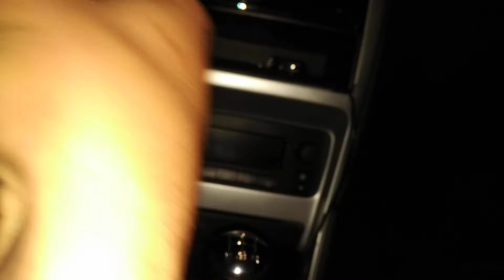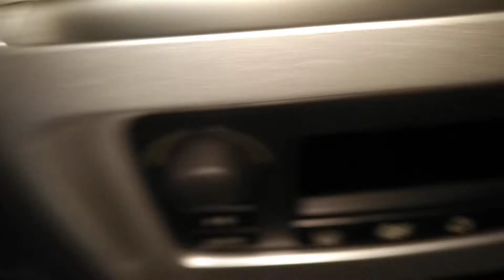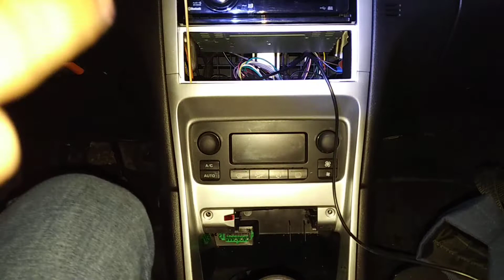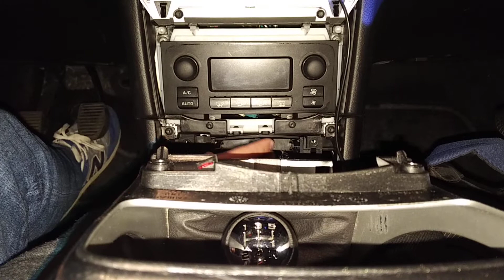Wymiana żarówki podświetlenia popielniczki Peugeot 307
Krótki instruktaż wymiany żarówki która podświetla popielniczkę... ale jest też potrzebna do działania regulacja wysokości świateł.

Jest to żarówka T5.
Do wymiany potrzebujemy bitu Torx 15mm. Ja dodatkowo skorzystałem z dwóch wykałaczek, żeby przestawić nimi zaczepy i przy okazji niczego nie porysować.